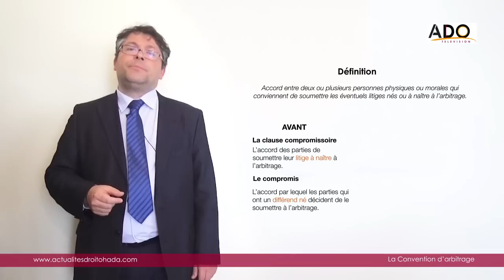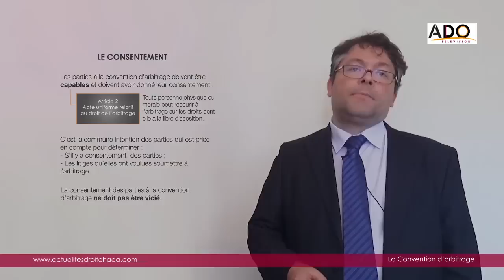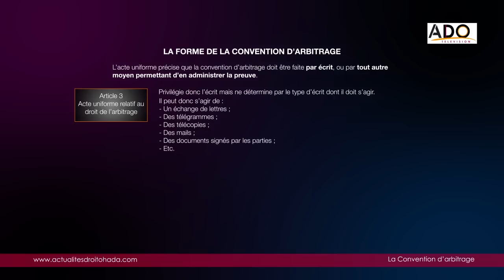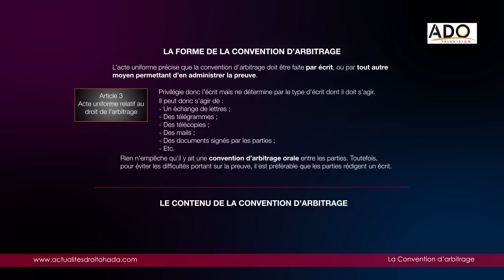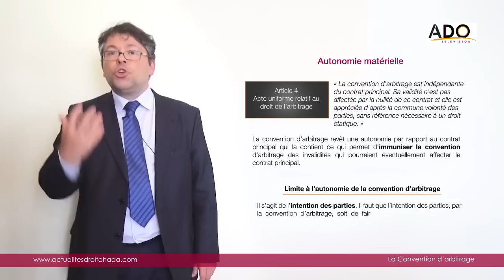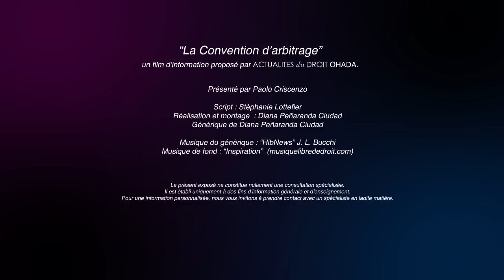La convention d'arbitrage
Apprenez en vidéo l’essentiel du droit OHADA !

La convention d’arbitrage consiste en un accord des parties visant à soumettre leurs éventuels litiges à des arbitres et de se soumettre à leur décision. On parle de « clause compromissoire » lorsque la convention d’arbitrage est rédigée en vue d’un litige futur. Le vocable « de compromis » est, par contre, utilisé lorsqu’elle porte sur un litige déjà né. Quelle est l’autonomie de la convention d’arbitrage ? Quelles sont les conditions de fonds et de formes auxquelles elle doit répondre ? Quels sont les effets de la convention d’arbitrage ?

Crédits :
Film d'information proposé par Actualités du Droit OHADA

Présenté par Paolo Criscenzo
Script : Stéphanie Lottefier
Réalisation & montage : Diana Penaranda Ciudad

Pour une information personnalisée, nous vous invitons à prendre contact avec un spécialiste en ladite matière.